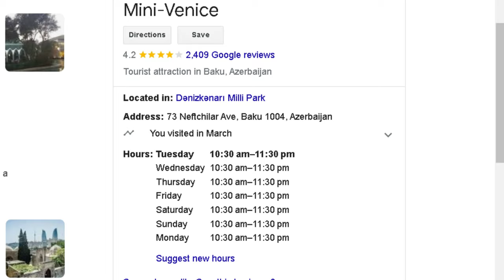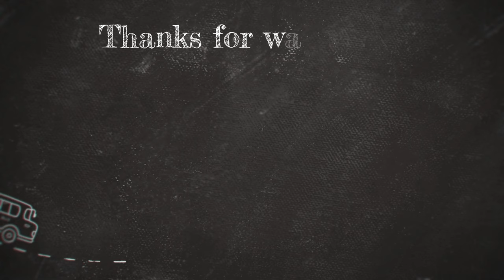Magnificent Gondola Ride Experience Venice, Baku || S04-Ep-15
Mini Venice💖
We visited in March 2023.  it is a fun activity along Baku Boulevard. LIttle Venice is an area within Baku Boulevard that is made up of man-made waterways. It was built in 1960 but was later expanded in 2012 and consists of a labyrinth of canals interspersed with islands that are connected by stone bridges complete with gondolas plying the canals.

We are Bushra and Nusrat- PAKISTANI BACKPACKER FAMILY. 💖
 For last 20 YEARS, We traveled to every corner of Pakistan by Train and Road. and explore the beauty of Balochistan, Punjab, KPK, Gilgit Baltistan,  and all other northern territories of Pakistan. Our ultimate goal is to take you all traveling with us, so you can all see the Pakistan through our eyes.

In Coming Videos You will see our adventruous Railway Journey, Road Trip, City Tour, Walk-in Cities, Festival,  and Short look inside the different professional work in Documentary Style short films.

The Motive of "BINRA vlogs" is to share their life experiences with different cultural people, their foods,  their way of livings. We are fond of exploring the natural beauties which are scattered and hidden in different parts of our beautiful land.💖